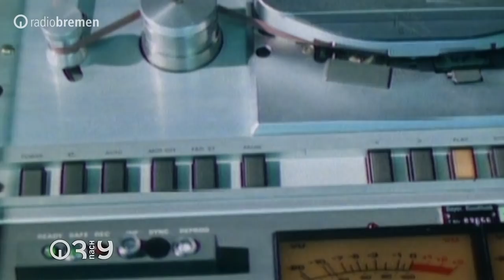Unternehmer Richard Oetker über ein Leben ohne Hass // 3nach9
Backmischung, Tiefkühlpizza, Puddingpulver. In bestimmt jedem Haushalt findet sich ein Produkt aus der Familiendynastie wieder, aus der Richard Oetker stammt. Der Urenkel des Unternehmensgründers und heutige Beiratsvorsitzende erlangte jedoch auch traurige Bekanntheit: Vor genau 45 Jahren wurde er entführt und infolgedessen schwer mit Stromstößen misshandelt. Die Tat habe ihn einsam gemacht, sagte er einmal, weil Menschen mit "anderen, die einen Schicksalsschlag erlitten haben, nicht umgehen" können. Auch deshalb engagiert sich der heute 70-Jährige intensiv in der Opferorganisation "Weisser Ring". Bei 3nach9 erklärt Richard Oetker, wie es ihm gelungen ist, noch nie jemanden gegenüber - auch dem Täter nicht - Hass zu empfinden.